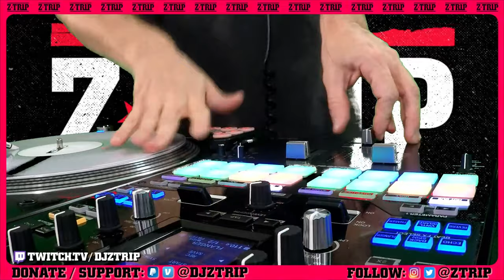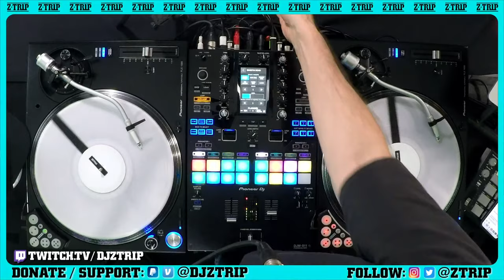Z-TRIP: JOURNEY INTO SOUND Series: 11/5 - 7pm PT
Gas up your spaceship, it’s time for another Journey Into Sound!

DATE: Thurs 11/5 - 7pm PST. LOCATION